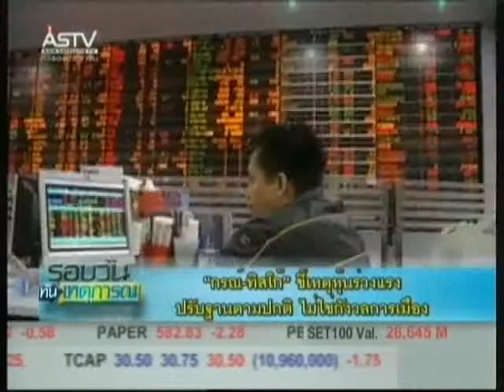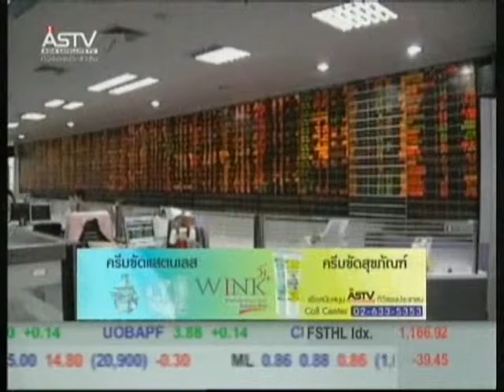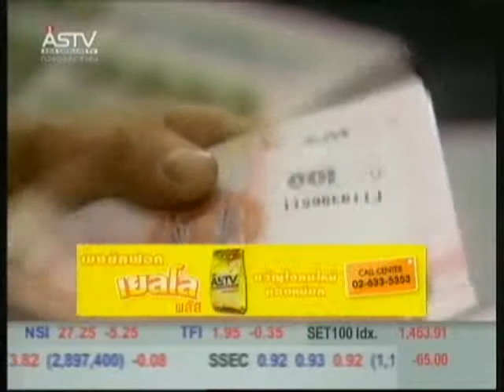240154 15 30น กรณ์ ทิสโก้ ชี้เหตุหุ้นร่วงแรง ปรับฐานตามปกติ ไม่ใช่กังวลการเมือง